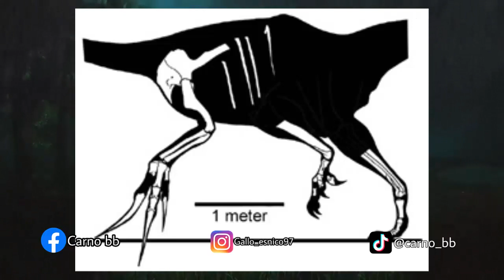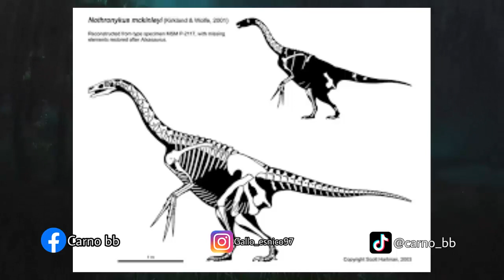THERIZINOSAURUS | Todo lo que debes saber | Datos y Curiosidades | Carno bb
Que tal mis amigos espero y estén muy bien, en esta ocasión les traigo un video acerca de todo lo que debes saber del Therizinosaurus, así que acompáñenme.

Nota: Creditos a todos los autores de las imágenes utilizadas en el video.

Therizinosaurus
Therizinosaurus Jurassic World Dominion
Therizinosaurus mattel
Video de Therizinosaurus